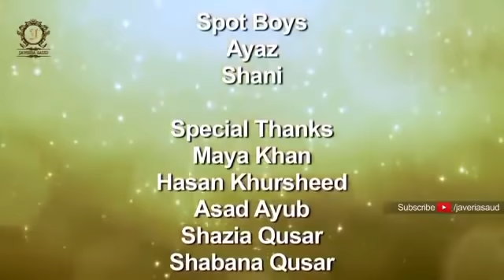Mehfil e Milad